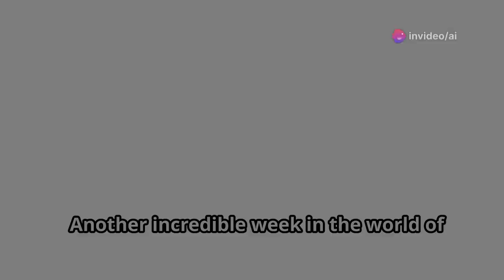AI Muse Rewind: Shake, Synergy & Reggae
🔥 AI Muse Rewind Time! 🔥

Another incredible week in the world of AI-generated music has come and gone. Let's take a look back at the highlights:

Top Video:
Shake It Up! 🕺 This video clearly got you moving and grooving. Keep those requests coming for more high-energy AI bangers!

Top Short:
Endless Synergy: Afro Trap Reimagined 🎶 We love seeing those creative sparks fly when genres collide! Afro Trap is just the beginning – what other fusions should we explore?

AI Reggae Riddims: Island Vibes Reimagined 🏝️ Seems like you all needed a dose of chill island vibes. Crank up the volume and let those AI-powered reggae rhythms transport you to paradise!

Community Spotlight:
A huge shoutout to Rambarde Knight @rambardeknight
for sharing the mesmerizing "Sous les étoiles - Neo-Medieval Folk & French Folk Music" 🎶✨ This AI masterpiece perfectly blends the old and new, showcasing the incredible versatility of AI music creation.

What's Next?
The future of music is here, and it's powered by AI!